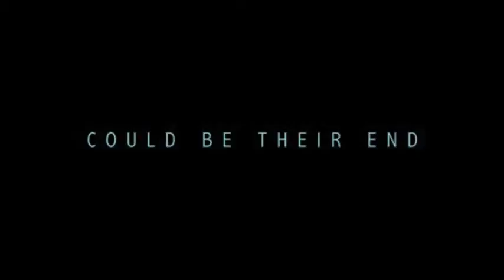John Fletcher's Genre Video Blog